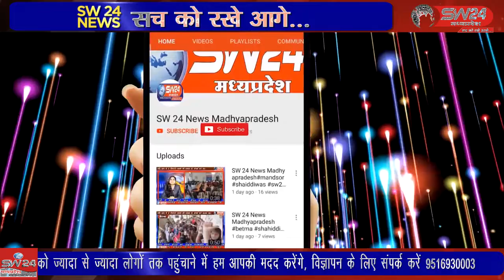कसरावद-पीपलगोन मार्ग को भारी वाहनों की आवाजाही के लिए प्रतिबंधित कर दिया गया है।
कसरावद-पीपलगोन मार्ग को भारी वाहनों की आवाजाही के लिए प्रतिबंधित कर दिया गया है। साथ ही इस मार्ग का प्राक्कलन पीडब्ल्यूडी के प्रमुख अभियंता द्वारा तैयार किया जा चुका है। कसरावद से अकिल खान की रिर्पोट।kasrawad#